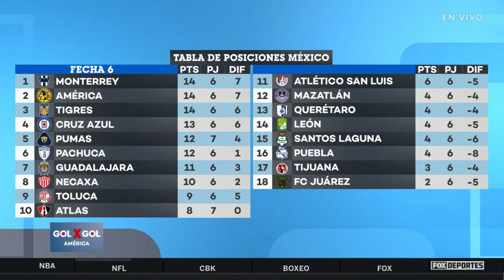😱Remontada del América...¡y se viene Chivas! Además, Messi juega contra su primer club | GolxGol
SHOW COMPLETO, GolxGol América: Analizamos la jornada de Concacaf Champions Cup que nos trae dos regalos: ¡clásicos de ida y vuelta! Además, Messi y el Inter de Miami terminan su pretemporada ante Newell's.